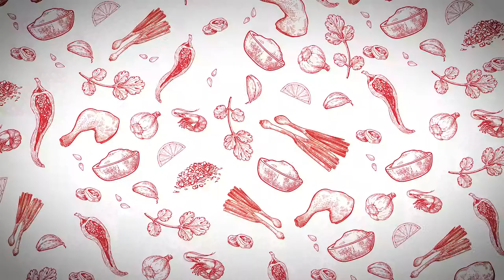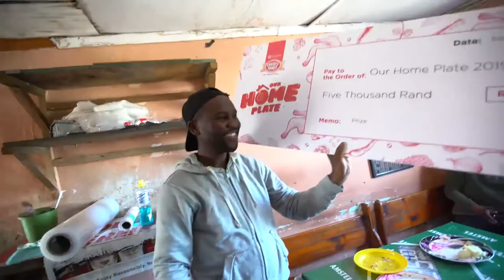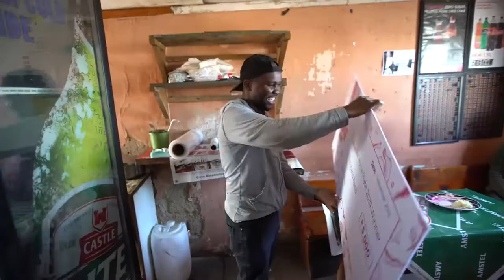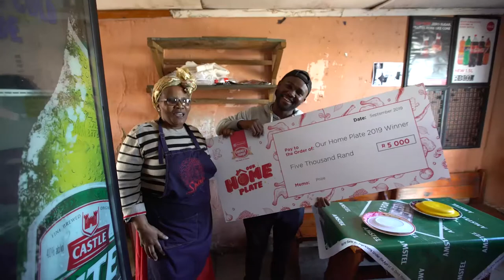Ep. 4 Our Home Plate - Mandilakhe is cooking Jane’s Red Chicken Curry recipe.